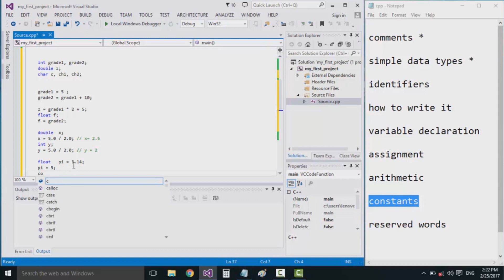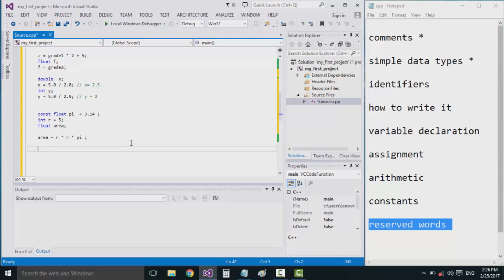C++ (2) || Identifiers + Arithmatic Operations